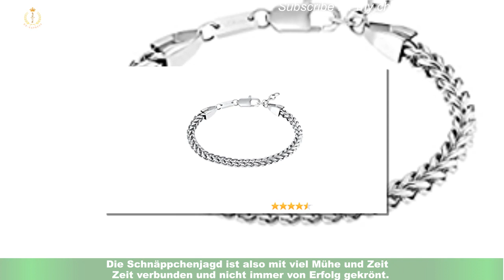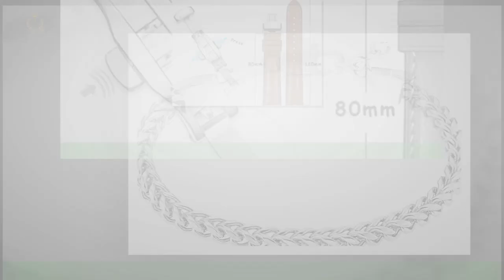Deals des Tages: Stilvolles Armband von Berlin um 57% reduziert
Um ein gutes Angebot zu finden, muss man normalerweise verschiedene Seiten und Shops überprüfen,nach Gutscheinen Ausschau halten oder warten, bis die Produkte im Angebot sind.Die Schnäppchenjagd ist also mit viel Mühe und Zeit verbunden und nicht immer von Erfolg gekrönt.